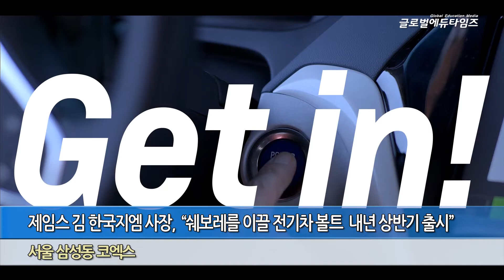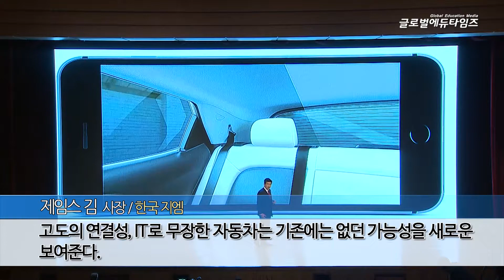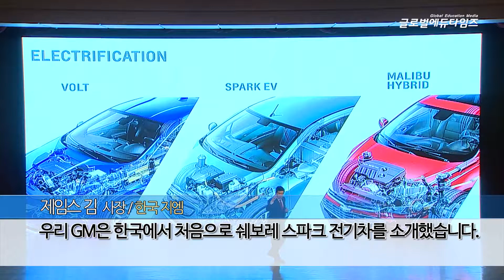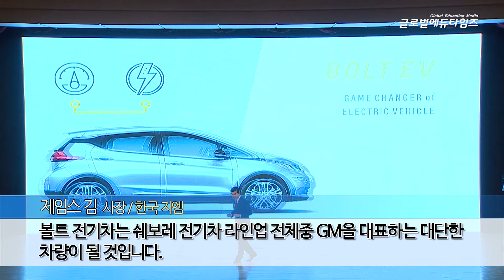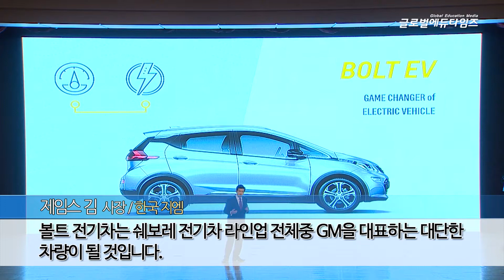제임스 김 한국지엠 사장, “쉐보레를 이끌 전기차 볼트 내년 상반기 출시” (Chevrolet Bolt EV 1st half of 2017 )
- 국내 자동차 업계 최초 전자전 참가, 주행거리 연장 전기차와 차세대 순수전기차 전시
- GM 모빌리티 포럼을 통해 자동차와 IT의 융합을 통한 새로운 비전 발표

쉐보레는 친환경차인 볼트(Bolt) EV를 내년 초에 출시한다.

쉐보레는 국내 최대 가전쇼인 ‘2016 한국전자전(KES: Korea Electronics Show)’에 참가해 친환경차 시대를 이끌 혁신의 아이콘으로 부상한 쉐보레 볼트(Bolt) EV를 내년 상반기 중에 국내 시장에 출시할 계획이라고 27일 밝혔다.

쉐보레는 서울 삼성동 코엑스(COEX)에서 26일부터 3일간 산업통상자원부 주최로 개최되는 ‘2016 한국전자전(KES: Korea Electronics Show)’에 자동차업계 최초로 쉐보레 파빌리온 전시 공간을 마련해, 쉐보레 브랜드의 전기차 기술과 역량을 담은 볼트(Bolt) EV을 포함한 혁신적인 친환경 제품들을 공개하고, 개막 첫 날 업계 관계자를 대상으로 GM 모빌리티 포럼(GM Mobility Forum)을 개최했다.

제임스 김(James Kim) 한국지엠 사장은 “전기차 시장의 판도를 바꿔 놓을 쉐보레 볼트(Bolt) EV의 2017년 상반기 한국 시장 출시를 공식적으로 발표하게 되어 기쁘다”며, “볼트(Bolt) EV는 쉐보레 브랜드가 추구하는 독창적인 혁신의 가치를 담은 제품”이라고 소개했다.

또 그는 “볼트 전기차는 쉐보레 전기차 라인업 전체중  GM을 대표하는 대단한 차량이 될 것”이라며, “충전의 불편함을 최소화 하기위해 포스코ICT와 협력한 원스탑 가정용 충전시스템을 준비중이다”라고 덧붙였다.

이로써 쉐보레는 동급 최고 수준의 효율을 자랑하는 말리부 하이브리드(Malibu Hybrid)와 최대 전기 주행거리로 동급 경쟁 모델들을 압도하는 볼트(Volt) 플러그인에 이은 차세대 전기차 볼트(Bolt) EV를 통해 국내 자동차 업계에서 가장 앞서나가는 다양한 전기차 기술을 선보이게 됐다.

최신 전기차 개발 기술과 LG와의 협업을 통해 탄생한 볼트EV는 합리적인 가격의 장거리 주행 전기차로 최근 미국 환경청으로부터 383km(238마일)의 1회 충전 주행거리를 인증 받았으며, 부산에서 서울까지 추가 충전 없이 주행하는 혁신의 아이콘.

또한, 볼트(Bolt) EV는 스마트폰 연동 기능을 대폭 강화한 커넥티비티와 인포테인먼트를 탑재하고 전기차 고객들에 최적화 된 가치를 제공할 계획이다.

볼트(Bolt) EV에 대한 보다 상세한 정보와 제품가격은 내년 출시 시점에 맞춰 공개될 예정이다.

한편, 개막에 열린 GM 모빌리티 포럼(Mobility Forum)에서는 한국지엠 제임스 김(James Kim) 사장을 비롯, 로웰 패독(Lowell Paddock) GM 해외사업부문 제품기획 및 프로그램 부문 부사장과 마틴 머레이(Martin Murray) GM 전기차 개발 담당임원이 주제 발표를 통해 급변하는 자동차 업계의 변화를 조망하고 쉐보레 전기차 개발 현황을 소개했다.

패독 부사장은 “자동차 산업에서 앞으로의 5년은 지난 50년 보다 훨씬 더 많은 변화가 있을 것이라고 예상하고 있다”며, “GM은 이러한 변화에 발맞춰 기존 사업 영역을 더욱 강화해 미래를 위한 투자의 발판을 마련해 나가는 한편, 폭넓은 파트너십과 기술 노하우를 기반으로 퍼스널 모빌리티의 미래를 이끌 수 있는 동력을 마련해 나갈 것이다”고 말했다.

GM은 향후 ▲커넥티비티(Connectivity) ▲자율주행(Autonomous) ▲공유경제(Sharing) ▲친환경차(Alternative Propulsion) 등 4대 핵심 영역에서의 기술 혁신을 통해 자동차 시장의 변화를 주도하고, 소비자가 원하는 맞춤형 퍼스널 모빌리티 솔루션을 제공해 나갈 예정이다.